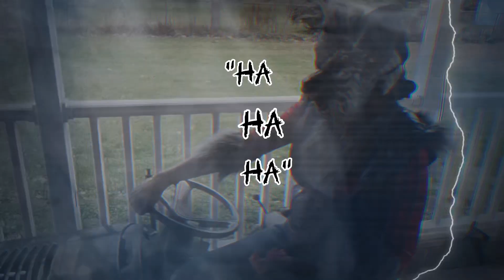Pj Mask Skit💙🦎🌟Funny Video for kids!🎉 CatBoy & Gecko💚